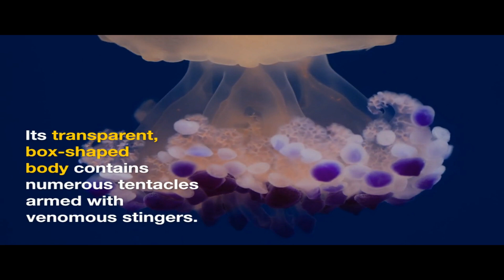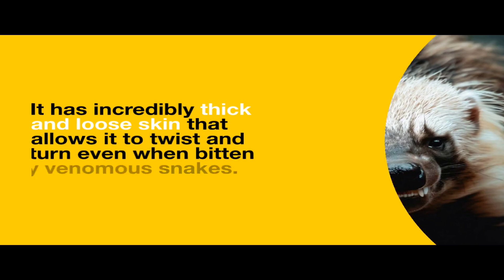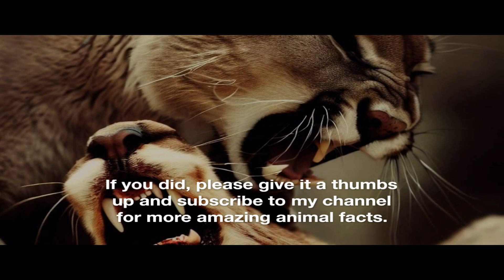6 Mind-Blowing and Dangerous Facts About Animals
6 Mind-Blowing and Dangerous Facts About Animals
Check out  @skyisanartist  for more fun videos and shorts.

From deadly tactics to incredible abilities, these creatures hold astonishing surprises that you never knew existed!

0:00 6 Mind-Blowing and Dangerous Facts About Animals
0:22 Venomous Slow Loris
0:48 Deceptive Mimic Octopus
1:08 Shocking Electric Eel
1:30 Cunning Assassin Bug
1:50 Lethal Box Jellyfish
2:13 Ferocious Honey Badger

From venomous saliva and shocking electric abilities to deadly deceivers and fearless fighters, these creatures showcase nature's remarkable diversity and complexity.